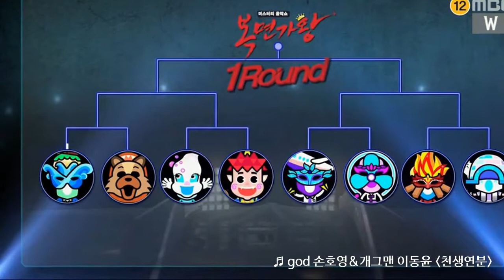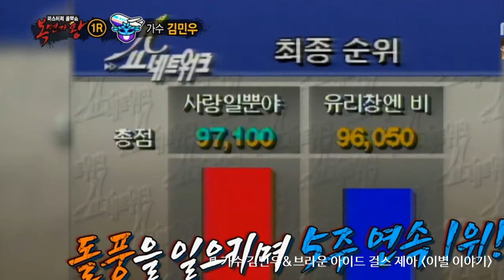[복면가왕] 69회 20160724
03:33 트와이스 '지효'&세븐틴 '도겸' - Dream(수지&백현)
            07:13 가수 '김민우'&브라운 아이드 걸스 '제아' - 이별 이야기(이문세)
            10:56 성우 '서유리' - 낭만 고양이(체리필터)
연예인 판정단 : 김구라, 신봉선, 김현철, 이윤석, 유영석, 조장혁, 신고은, 유아, 강남, 정화, 한동근, 윤형빈
복면가수 : 손호영(god), 이동윤(개그맨), 지효(트와이스), 도겸(세븐틴), 김민우(가수), 제아(브라운 아이드 걸스), 김연지(씨야), 서유리(성우), 로이킴(가수)